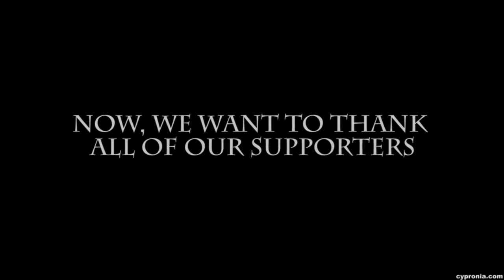Cube Life: Island Survival New Trailer for PS4 and Switch Versions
Back in early November the Minecraftian game Cube Life: Island Survival was announced for the PS4 and Nintendo’s Switch. Now Cypronia, the Slovakian studio behind the hit Wii U game, released a new trailer giving some history of the title and showing off updated graphics. Also included with these reveals was a tentative release date of ‘late Spring’ of 2017.

The game is very similar to Mojang’s cubist resource management game in look and design. There are two modes: a creative mode and a survival mode. The basic premise is that you’re a unlucky castaway who has drifted onto a deserted island. The only tools in front of you are those which you make yourself.

Eagles, cannibals, and spiders are looking to make you their meal. Also you’ll need to find food, water, and shelter to stay alive. You’ll be able to build boats to explore different areas all the while figuring out to make the 200+ items to help you with your quest. Who knows how far your craftiness will take you.